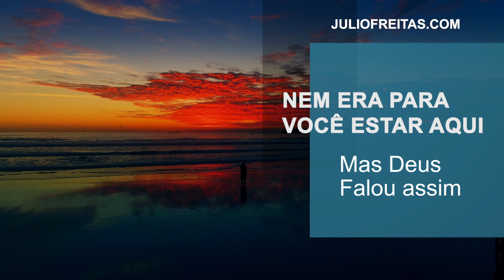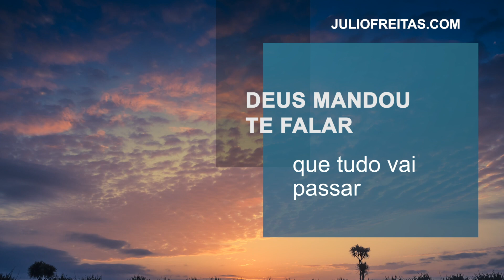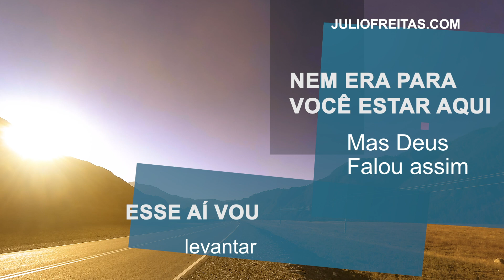Tá Chorando Por Quê? ♫ (Lyric Video)